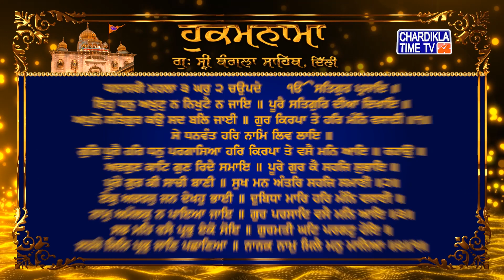Hukamnama | Gurudwara Sri Bangla Sahib | Bangla Sahib Gurudwara Delhi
Hukamnama | Gurudwara Sri Bangla Sahib today | 15 February 2023